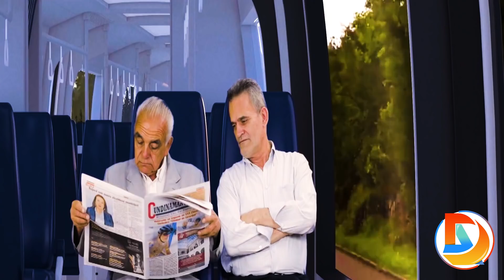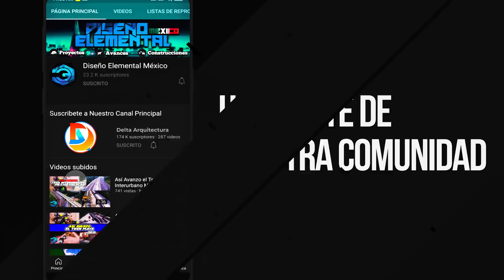¿Cual es el Estado del Tren del Río y los Regiotram? | En Antioquia y Cundinamarca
Proyectos mostrados en el video:

0:00 Intro
0:27 Tren del Río
3:22 Regiotram de Occidente
6:42 Regiotram del Norte
8:19 Final